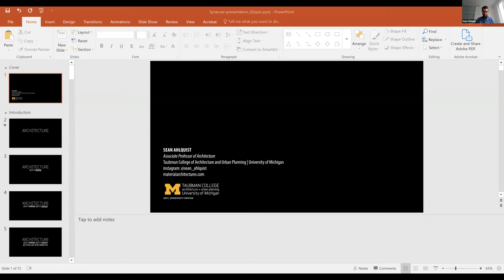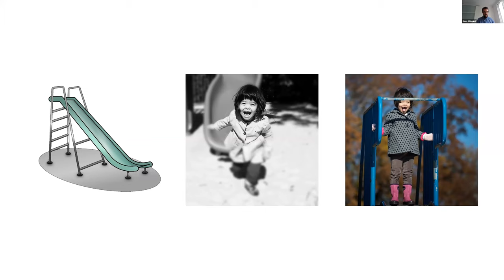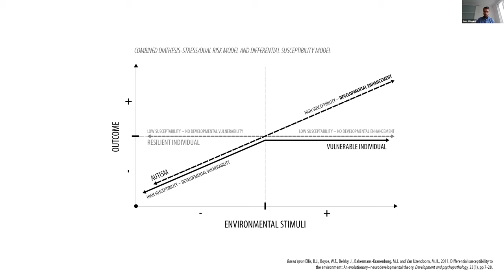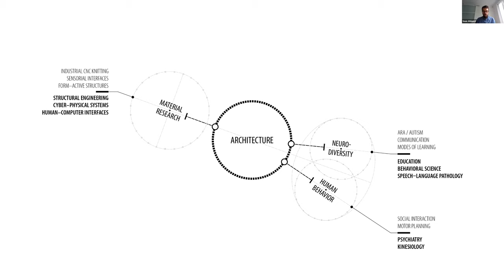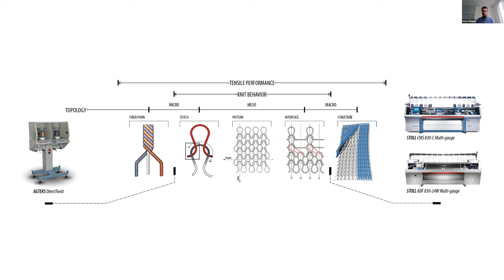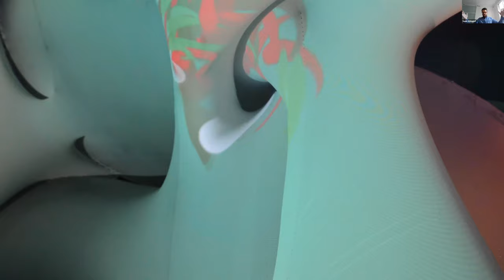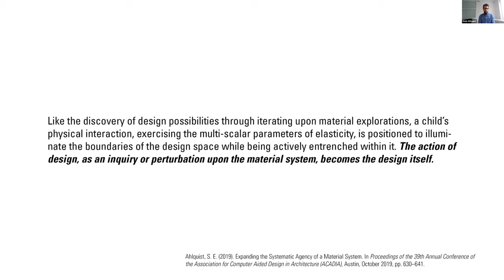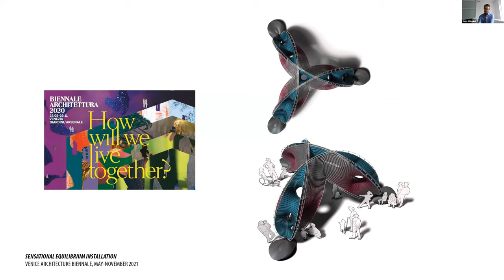Sean Ahlquist: ARCHITECTURE GETS IT WRONG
Architecture Fall 2020 Lecture Series - September 29, 2020 online

ARCHITECTURE GETS IT WRONG: BUT THAT’S OKAY IF IT’S READY FOR THE AUTHORSHIP OF AN OTHERNESS
We’re at a moment in time where a history of architecture shaped by a narrow set of viewpoints is being more heavily scrutinized for its ramifications in exacerbating social inequities. Personally, I see the prejudice of architectures that compete against my daughter and her worldview constructed through autism spectrum disorder. That architecture fails, at times, its okay but only if it has the capacity to be reshaped. If it can be indeterminately reshaped by otherly actions and social motivations to form a common ground that not just welcomes but is of my daughter’s “neuro-atypicality”. Diversity implies unknowing-ness. This talk will discuss whether architecture can transcend its own authorship and dismiss its desire to narrate from a set of inevitably constrained viewpoints, and unfurl the means that are necessary for architecture to be party to crafting a social and material language of diversity.